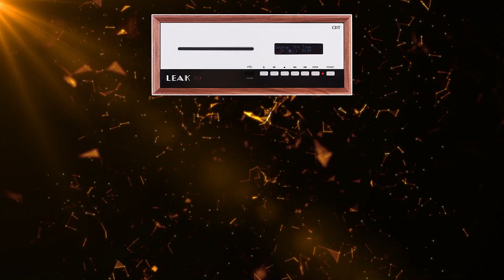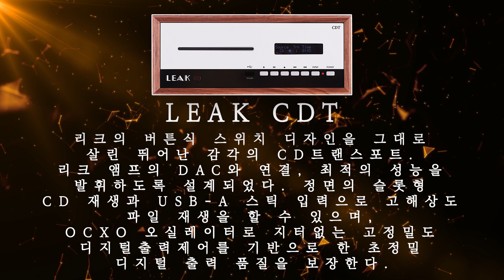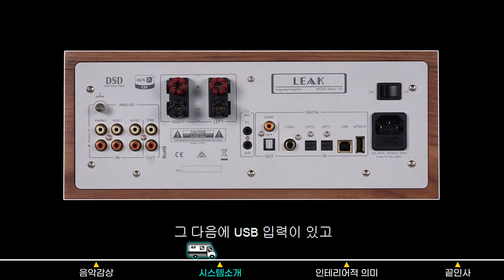Tannoy Autograph Mini GR & LEAK Stereo 130/LEAK CDT/TEAC TN-400BT레트로 앙상블의 사운드를 느껴보세요!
탄노이와 리크 브리티쉬 명가의 절묘한 레트로 앙상블~
이렇게 만들려고 해도 만들어낼 수 없는 두 클래식 브랜드의 마리아주
탄노이 오토그라프 미니 GR & 리크 스테레오 130 + CDT 세트 패키지를 만나는 시간입니다.

00:00 오프닝 & 시스템 소개
03:21 음악 시청
05:33 제품 설명
12:09 클로징